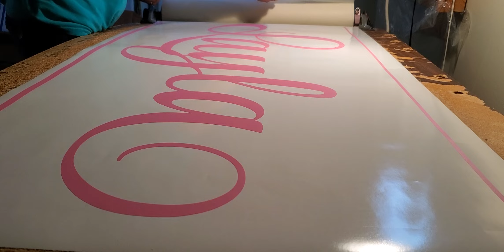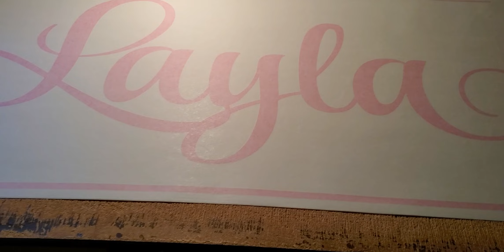Layla wall decor stickers handmade by beybs life in the US